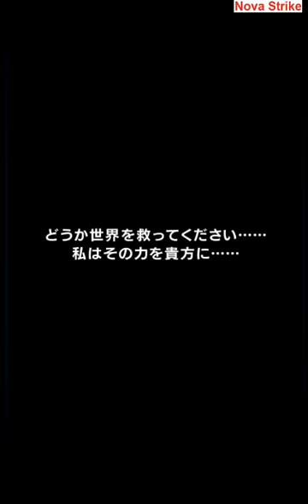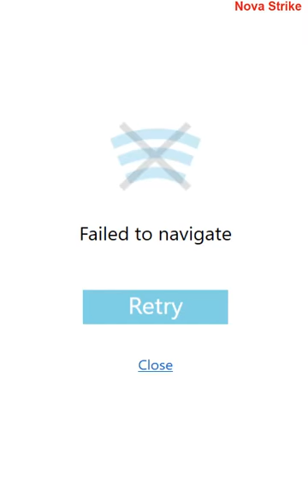[Grand Summoners] Intro Gameplay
Another game from the producer of Brave Frontier (Alim), this game called Grand Summoners...